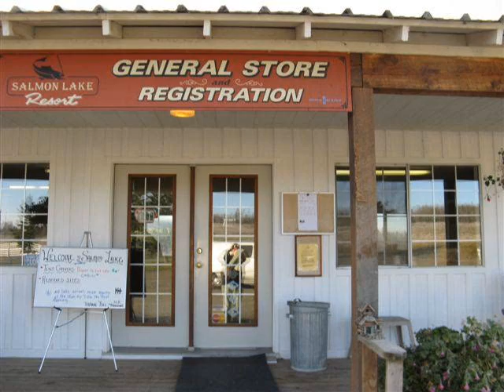SALMON LAKE at Douglas Lake Ranch Oct. 1/13 Robert Edwards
Fly fishing with friends. Robert Edwards original ' Jig In G' sets the pace of the wonderful experience that occurred during 3 days at Salmon Lake at the Douglas Ranch. ( great fishing buddies...Terry Stitt, Dennis Ferbey and Larry Wells ) photos..Robert Edwards